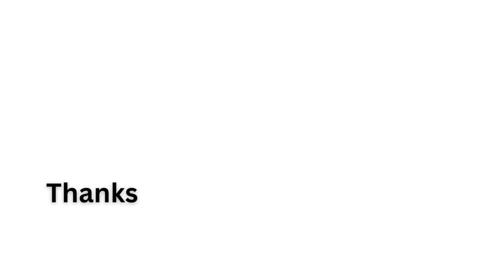Nokia C2 2nd Edition Smartphones Specifications | Nokia C2 2nd Edition Phones price in Bangladesh